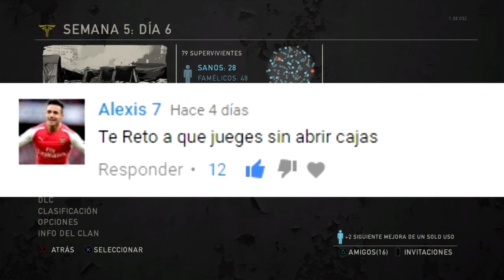RETO #4 - SOLO RIFLE DE CAZA // The Last of Us™ - Multiplayer // COMENTA EL TUYO